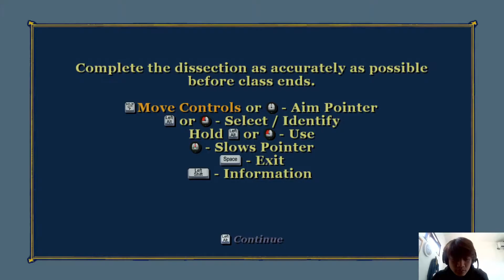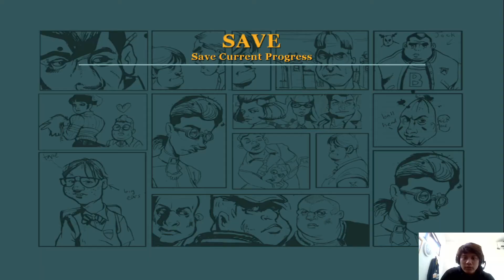Bertemu Boss Para Greaser Yaitu Johnny - Bully: Scholarship Edition - Part 17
pada video kali ini jimmy akan bertemu pemimpin geng Greaser untuk membantunya dalam masalah percintaannya :)

Main Mission Success ( Chapter 3 : Love Makes The World Go Around ):
1. Jealous Johnny
2. Bait

Class Success :
1. Art 4
2. Gym 4
3. Biology 4
4. Music 4
5. Shop 3
6. Photography 3

X (Biru) Clear :
1. Mr. Sullivan - 'Coming Attractions'
2. Vance - 'Vehicular Vandalism'